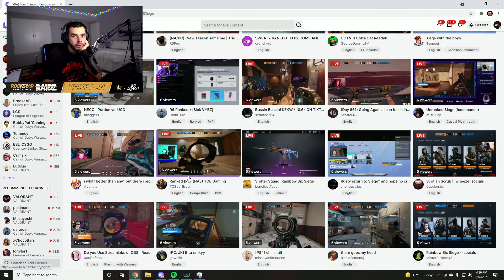Small Streamer almost gets gifted subs. Almost.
Modern philosopher solving the most pressing issues of our time.

Welcome to the hub for daily livestreamfail clips. We provide source & credit for all footage in the description.
If you would like your clips to be featured, kindly share it with us on the form below. Enjoy your stay! ;\)